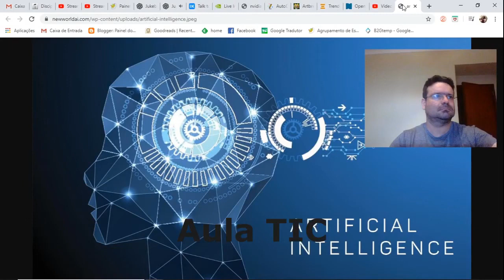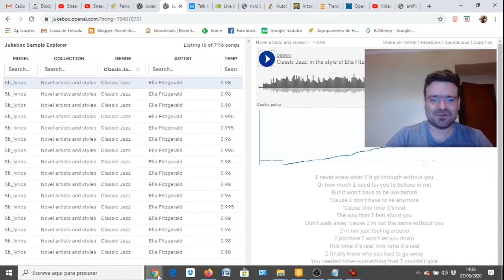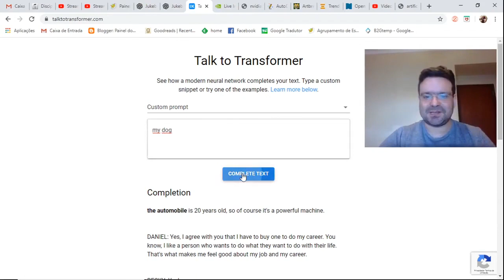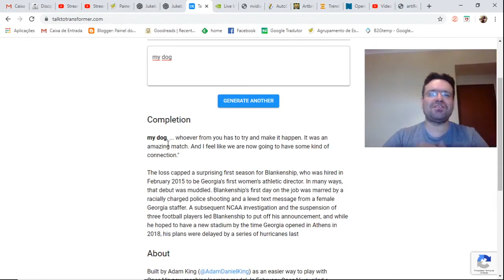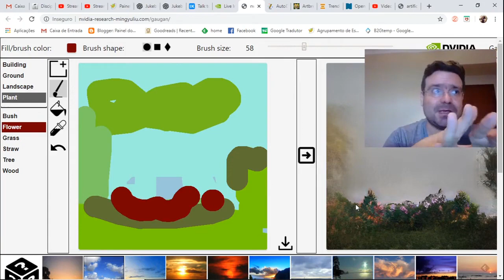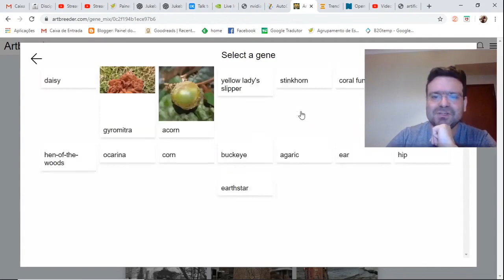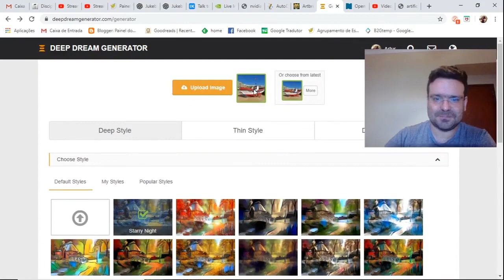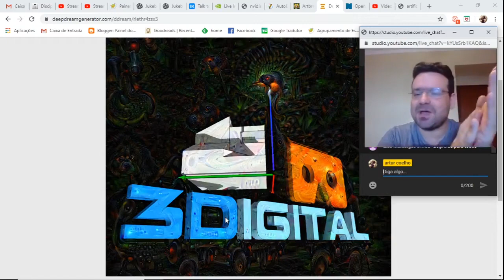Aula TIC: Criar com IA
Uma experiência de introdução de conceitos de Inteligência Artificial para alunos de 5.º Ano.